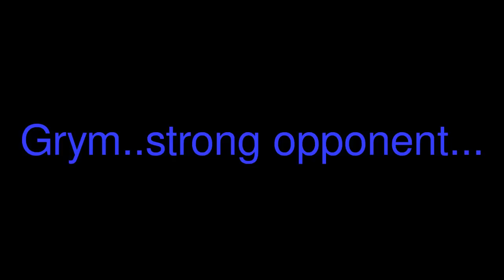Grym..fighting against a surprisingly strong opponent....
This birch branch was stronger than Grym had been expecting, and that made him a little angry. We blew finally it of..and said it had enough... : ) But this video shows some of the Grym's determination, and we not excites him to do so. Without he does stuff like this, on his own...